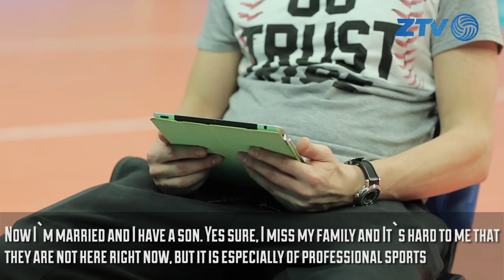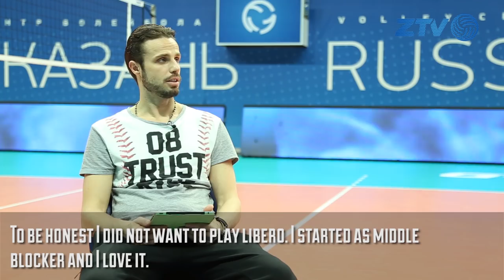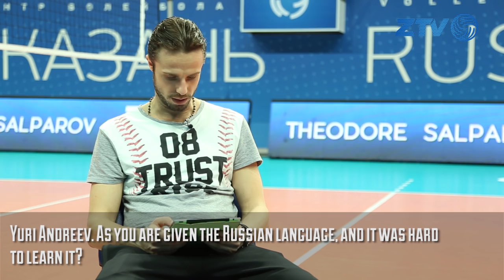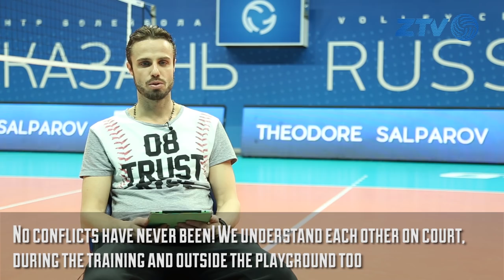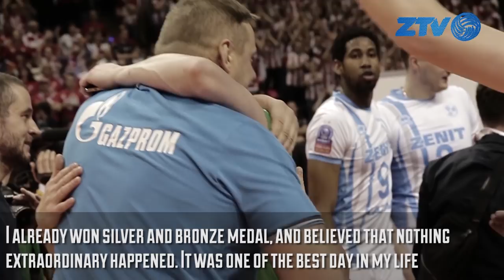спросизенит Теодор Салпаров /askzenit Theodore Salparov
Рассказ Тео о своем детстве, ударах в лицо, русском языке и Филиппе Киркорове в традиционной рубрике от ZTV